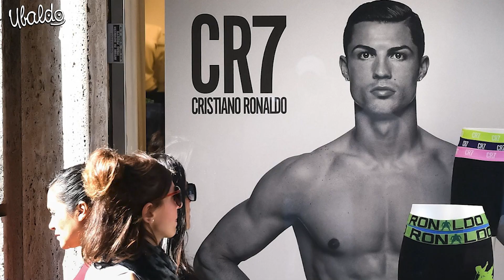LOS 7 FUTBOLISTAS LATINOS MEJOR PAGADOS VS LOS 7 EUROPEOS MEJOR PAGADOS ¿QUIÉNES GANAN MÁS?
LATINOS CONTRA EUROPEOS... QUIÉNES GANAN MÁS EN EL FUTBOL. ¿TÚ QUIÉN CREES?